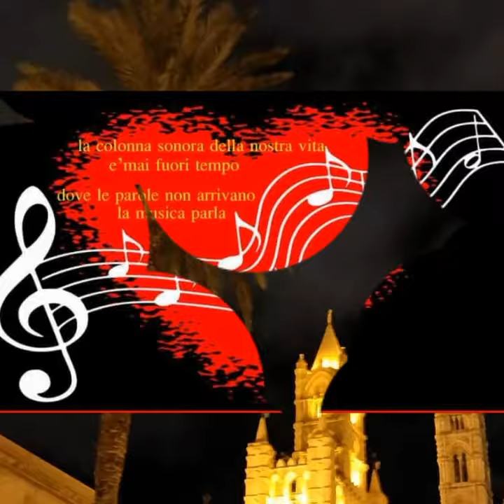Nel buio della notte brillano i sogni più belli … a Tutti a Domani 😘❤️BUONANOTTE ✨❤️✨❤️✨❤️